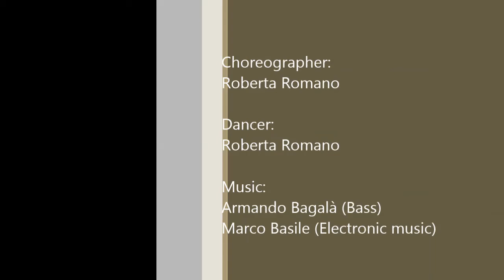Alter Appearance and Costumes of Everyday Objects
Everyday objects could be inspiring for composition, allowing their inner stasis to provoke mobility in our bodies. In my performance, I choose to change the everyday object into an actor  who creates a dialogue with a dancer. My research is divided in three parts: exploration (examination in detail of the object),  interaction (mutual influence between the dancer body and the object) and dance composition (selection of materials, unifying and stylizing the transitions). The consequence was an unexpected dramaturgy between the dancer and the object which in this case is an umbrella.